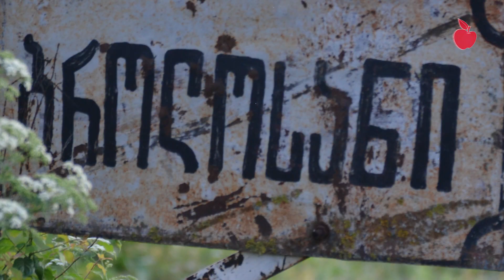ბროლოსანში მთის სტატუსის მინიჭება სოფლიდან ერთი ოჯახის წასვლაზეა დამოკიდებული